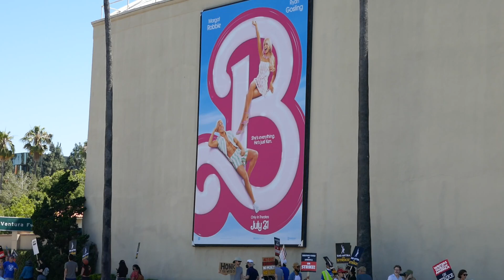SAG-AFTRA WGA Strike Rally Warner Bros. Studios Burbank California USA July 14, 2023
SAG-AFTRA WGA Strike Rally Blue Beetle Billboard Warner Bros. Studios Burbank California USA July 14, 2023